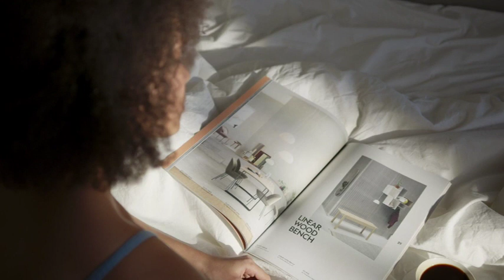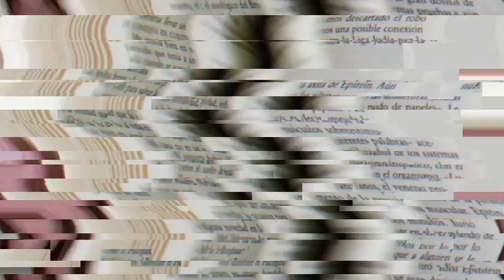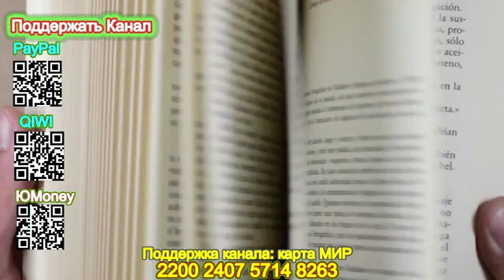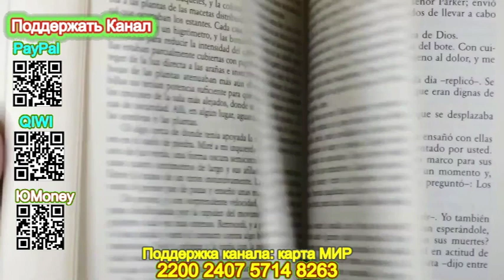Брать, давать и наслаждаться. Как оставаться в ресурсе, что бы с вами ... (Отрывок) - Мужицкая Т.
Брать, давать и наслаждаться. Как оставаться в ресурсе, что бы с вами ни происходило - Татьяна Мужицкая
💰 Поддержка канала: карта МИР 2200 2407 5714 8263
Описание книги
Из уст автора узнайте о скрытых источниках силы внутри себя!
Получать удовольствие от жизни – это искусство. Как им овладеть подскажет Татьяна Мужицкая – известный психолог, автор бестселлеров и легендарного тренинга «Зеркало». Вместе с ней вы изучите себя, раскроете залог вашего хорошего настроения и достигните ресурсного состояния, а ироничный стиль никогда не даст заскучать!
Аудиоиздание дополнено музыкальным оформлением, песнями и медитациями.

Подробная информация
Дата написания:2021
Длительность:6 ч. 40 мин. 44 сек.
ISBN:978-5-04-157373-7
Чтец:Татьяна Мужицкая
Издатель:Бомбора
Правообладатель:Эксмо